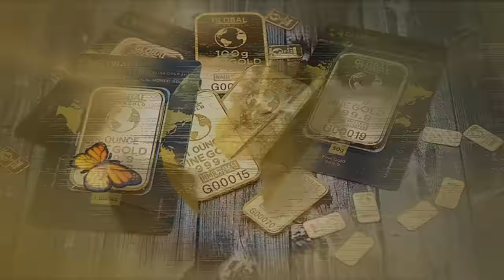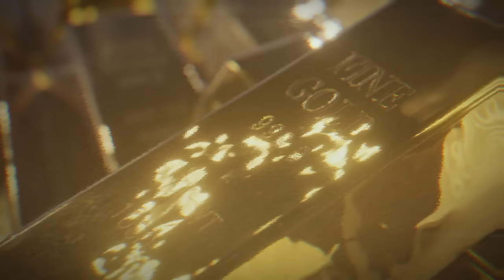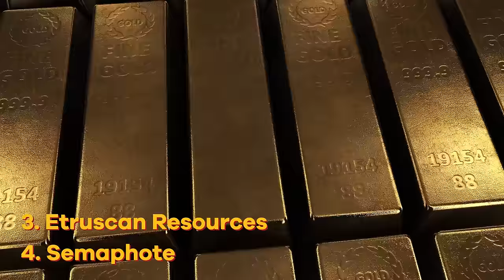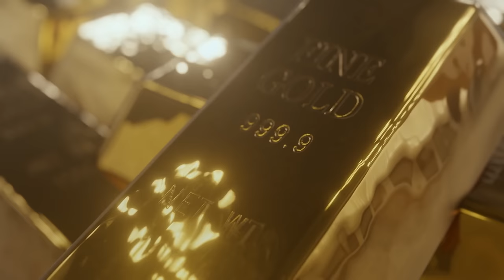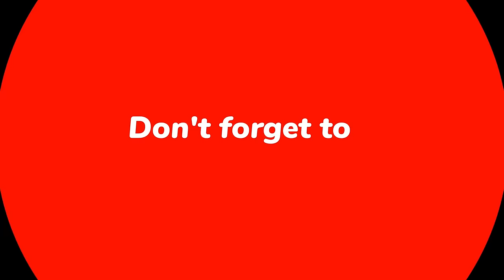Ibrahim Traore EXPOSES French Mining Companies & Their CORRUPT Practices In Africa.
In this powerful video, Ibrahim Traore shares his experience of exposing French mining companies and their corrupt practices in Africa. He reveals how these companies have been exploiting African resources for their own benefit, and how they have been granted gold permits for mining despite not meeting the necessary legal requirements. Through his courageous actions, Traore has managed to bring these injustices to light and revoke the gold permits of these companies. If you're interested in learning more about the ongoing struggles of African countries against foreign exploitation, then this video is a must-watch. Join us in supporting Traore and his fight for justice.